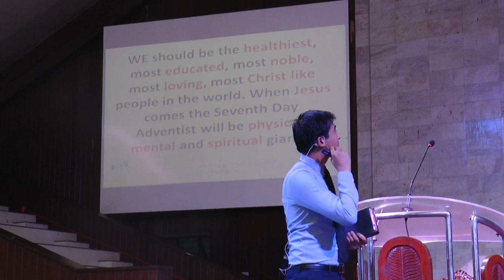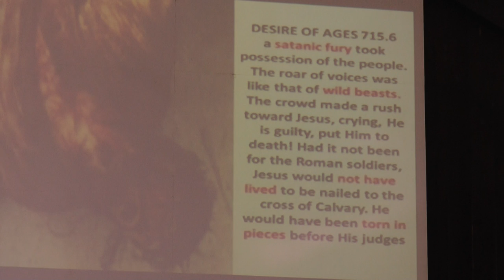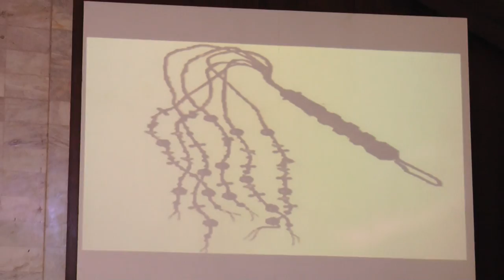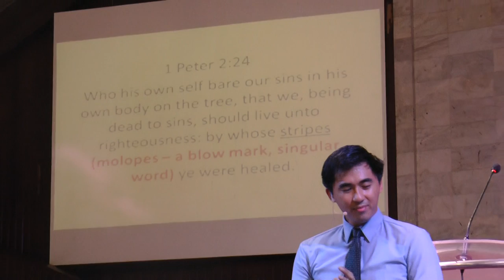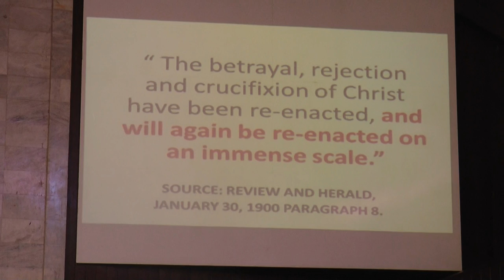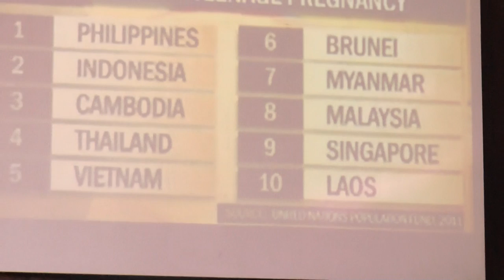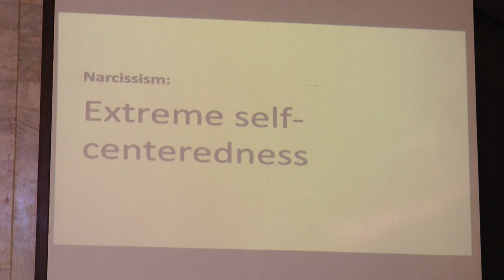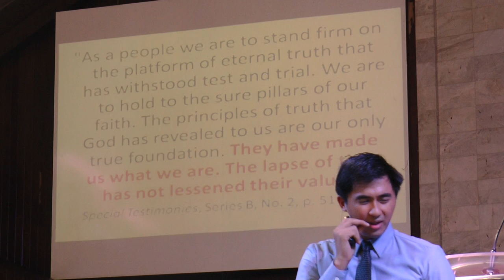Christ and Life - Chuck Arboleda